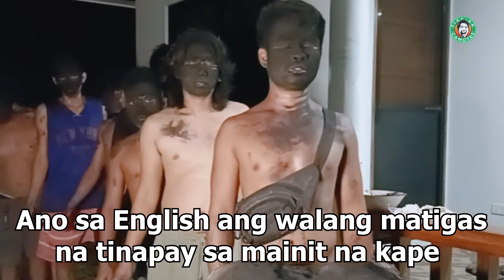Pinoy Quiz Challenge (English & History Subject)